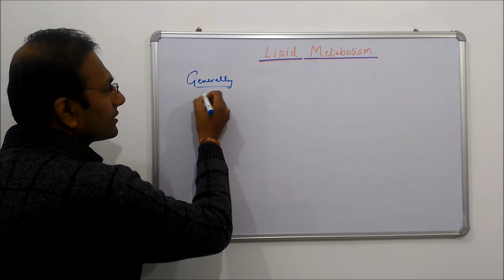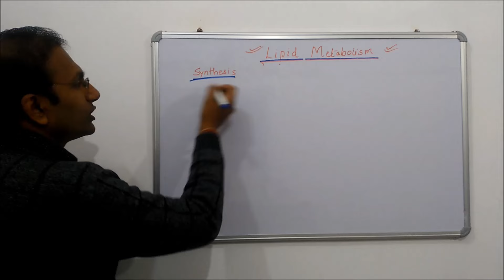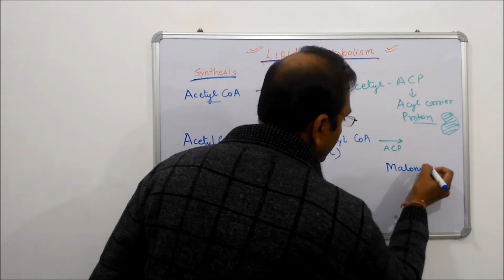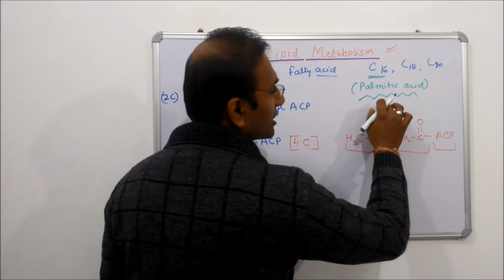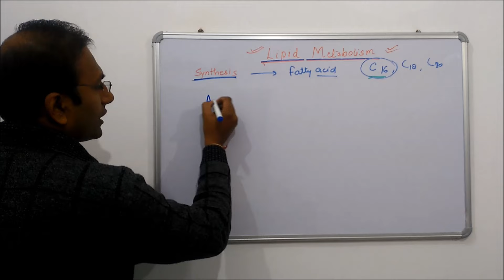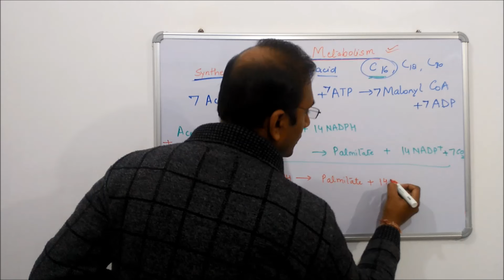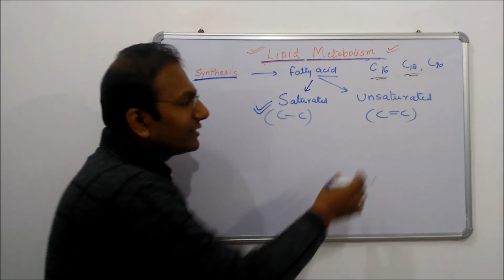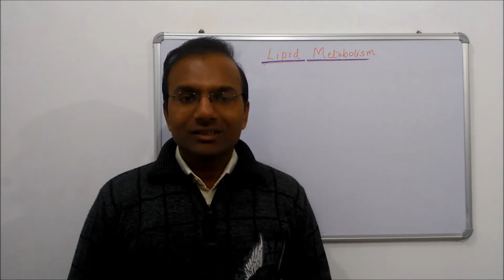Lipid metabolism Part I, Synthesis of fatty acids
This video describes – Metabolism of lipids – Biosynthesis of Fatty acids. Consider watching till the end and enjoy the video.
VinAm Guidances tries to encourage students of +1, +2, Graduation and Post graduation Classes to study Biology in fun filled manner. We are continuously trying to find some easy ways to help students remember various concepts for long term and guide & motivate them to crack various state and national level exams. VinAm tries to explain all the concepts in Hindi (that’s the Indian National Language) so that the students who are deprived of getting education at some expensive coaching institutes may take this as an opportunity to train their minds for facing cut throat competition.